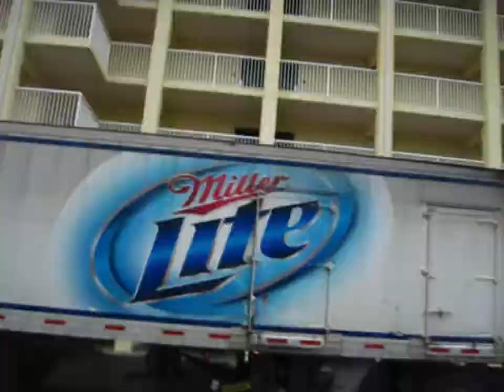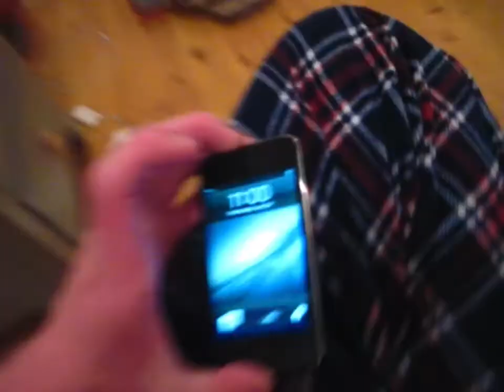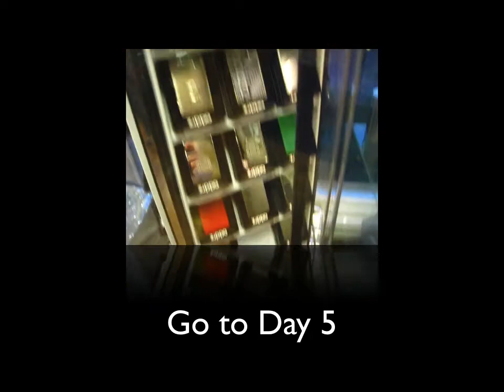Beach Trip 2013 - Day 4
This is my 2nd official installment of Beach Trip 2013!  This year was a little different than usual, but it was still very fun!  I hope you all enjoy this series!